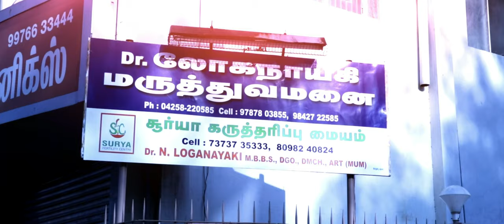Ovulation Induction | Dr.Loganayaki | Surya Fertility Center | Dharapuram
Dr.லோகநாயகி மருத்துவமனை
சூர்யா கருத்தரிப்பு மையம்
தாராபுரம்

Dr.Loganayaki Speak about fertility Test

Ovulation Induction - சோதனைகள்   பற்றி தமிழில் விளக்கம்.